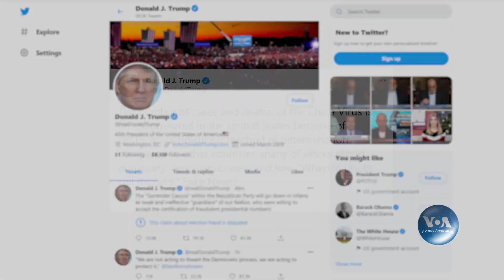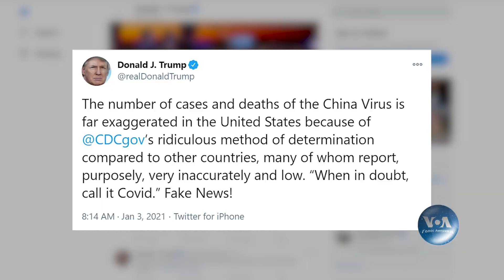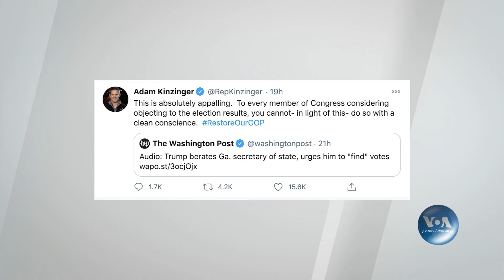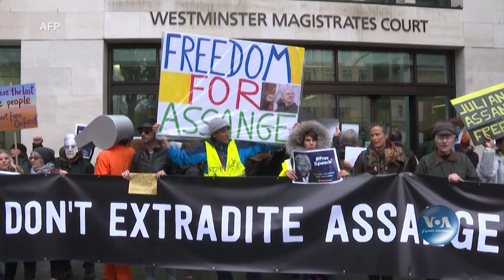Студія Вашингтон. Помпео жорстко висловився проти Росії і Путіна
Сьогодні в студії Вашингтон. США розпочинають новий 2021 рік із рекордною кількістю людей, госпіталізованих через COVID-19. Газета Washington Post оприлюднила запис телефонної розмови, у якій президент США Дональд Трамп закликав посадовців у Джорджії переглянути результати виборів у цьому штаті на його користь. Держсекретар Помпео у серії твітів жорстко висловився проти Росії і Володимира Путіна. Лондонський суд постановив, що Джуліана Ассанжа не можна видавати до США.